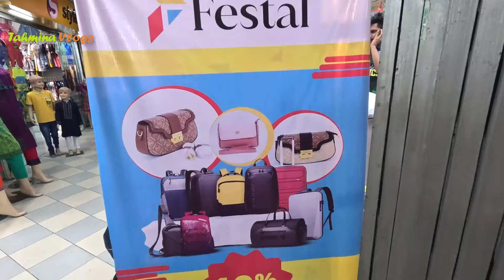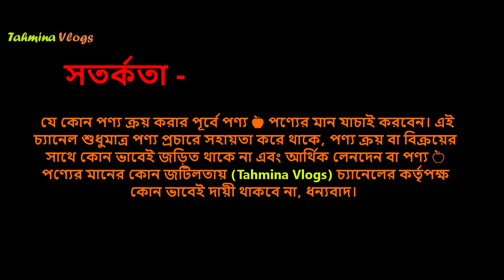ছেলেদের ট্রাভেল ব্যাগ 🔥 Original Men Backpack Price In Bangladesh 2025 👽 Best Travel Backpacks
ladies college bag price in bangladesh - school bag price in bangladesh - স্কুল ব্যাগ - bag price in bangladesh – school bag price in bd – school bag price 2024 – college bag price in bangladesh – collage bags price 2024 – collage bag price in bd –

Men's backpack, bag, shoulder straps, carrying, laptops, books, clothing, personal items, school, work, tahmina vlogs bag, travel, styles, sizes, materials, durable, functional, stylish.

Men's backpack
Travel backpack
Hiking backpack
Daypack
Laptop backpack
Commuter backpack
Backpacks for men
Men's rucksack
Men's hiking pack
Men's daypack
Men's travel bag
Backpack for men
Men's carry-on
Men's outdoor backpack
Men's urban backpack

ছেলেদের কলেজ ব্যাগের দাম – মেয়েদের কলেজ ব্যাগের দাম - বাচ্চাদের স্কুল ব্যাগের দাম - স্কুল ব্যাগের দাম কত – ভালো স্কুল ব্যগের দাম - ভালো কলেজ ব্যগের দাম – কম দামে স্কুল ব্যাগ – ছেলে ও মেয়েদের স্কুল ব্যাগের দাম - ছেলে ও মেয়েদের কলেজ ব্যাগের দাম -

new school bag collection 2024 - school bag - school bag - school college bag price in bangladesh - bag price in bangladesh 2024 – Best school bag in Bangladesh – Best College bag in Bangladesh – baby school bag price in bd -

bag for men, office bag for men, bag for lunch box, ল্যাপটপ বা অফিসিয়াল ব্যাগের দাম, ল্যাপটপ ব্যাগের দাম, অফিসিয়াল ব্যাগের কালেকশন, খাবারের ব্যাগের দাম, লাঞ্চ ব্যাগ, লান্স ক্যারিয়ার ব্যাগ,

Cat Bag, Max Bag, Winner Bag, সবচেয়ে কমদামে স্কুল ব্যাগ কিনুন - ব্যাগের পাইকারি মার্কেট, Max bag price in bd - cat bag –
৩ বছরের ওয়ারেন্টই

👉 Shop Address:
Shop no: 336, Level 3, Metro Shopping Mall, Dhanmondi 32, Dhaka.